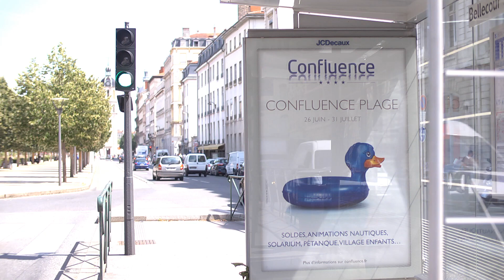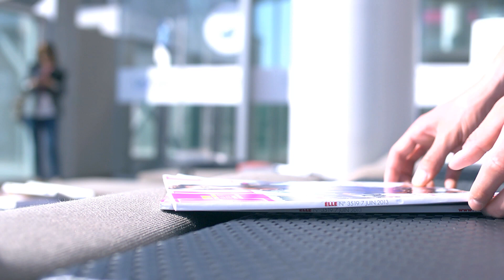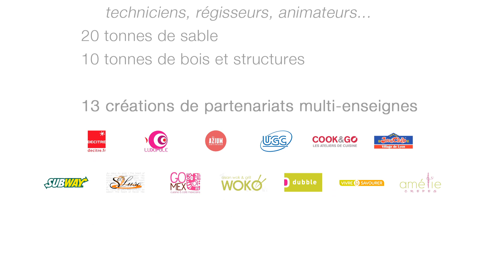Emocio - Du concept à la réalisation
Emocio, agence conseil en marketing émotionnel & événementiel, vous présente son expertise à travers la seconde édition de la Plage à Confluence.

+ de 650 000 visiteurs, 66 584 spectateurs, 23 020 participants...